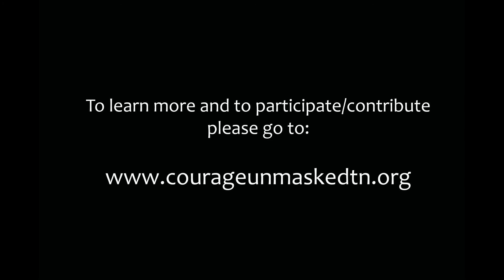Bob Mead and Courage Unmasked TN